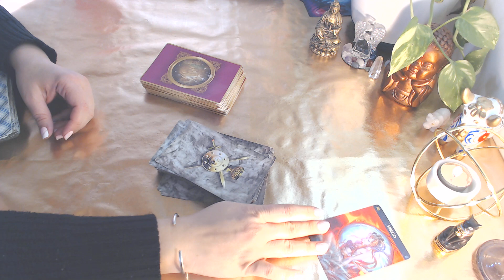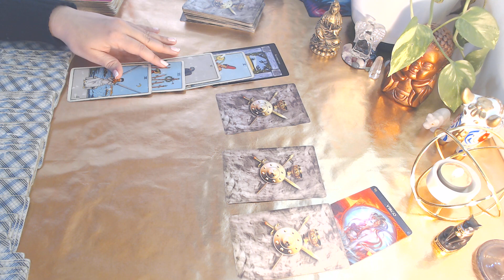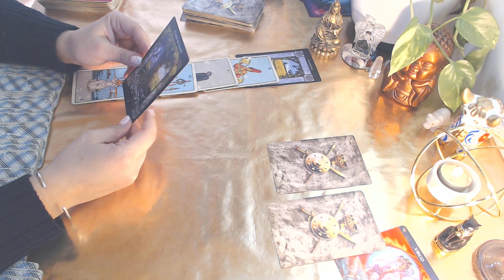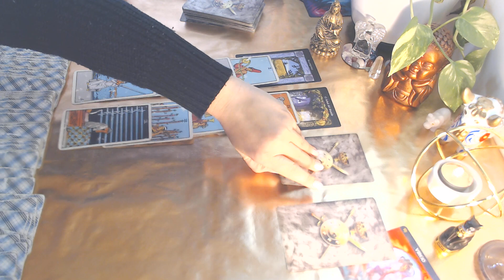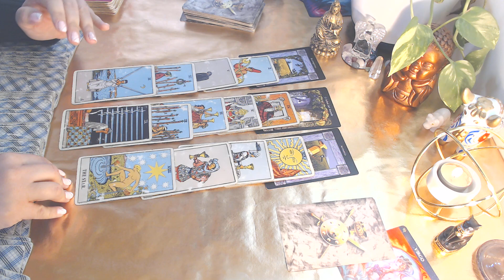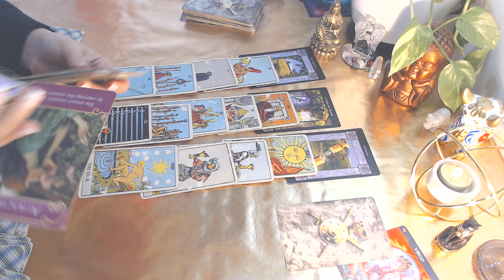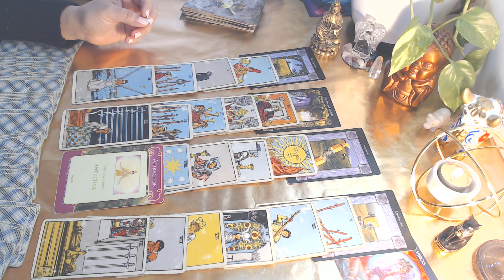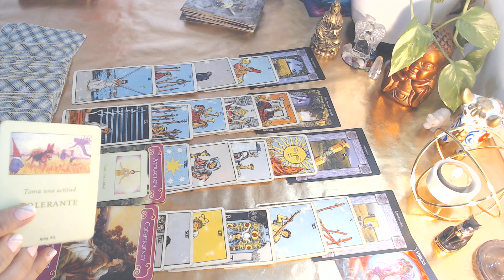VIRGO EX Quiere reconectar contigo, se da cuenta de lo que valen juntos. Junio♍😍💍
Lectura Ex Pareja Junio. Vuelve? Qué siente y piensa de ti? Consejos de los ángeles del Romance

con contacto: 08:36
sin contacto: 15:56

Aplica a sol, luna y ascendente en tu signo.

Que el amor, sabiduría y el poder de la Luz de Dios que jamás falla te acompañe...

Con cariño
Luz